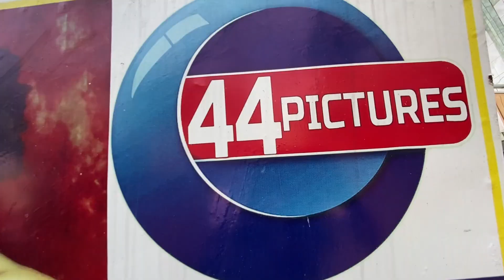OUTDOORS PHOTOGRAPHY WITH 44 PICTURES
2 Samuel 6:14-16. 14 And David danced before the LORD with all his might. ...